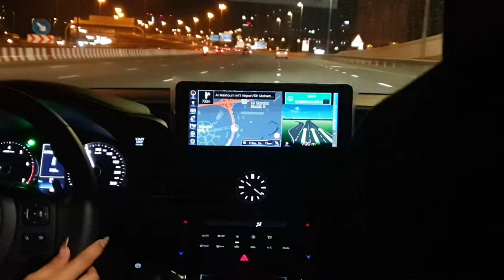BBQ Tonight JBR l Dinner at Blue Waters Dubai l Ain Dubai l Laser Lights Show JBR l Marina Walk l 4k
Bluewaters Island is a man-made island that mixes retail, dining, hotels and luxury living. Connected to Dubai Marina via road and footbridge, the area is also home to Ain Dubai, which is the world's largest observation wheel.

On weekend we sisters planned to have some decent dinner and have a walk after dinning.

BBQ tonight JBR best choice to have the good spicy biryani along with Ain Dubai view.

we order biryani along with mutton Karahi and mint margarita 🍹. The combination was 👌.

After dinner we walked in Blue waters dubai and enjoyed the music and long walk.

Once we were on Marina and JBR the addition was laser lights show that was good end to the night for us.